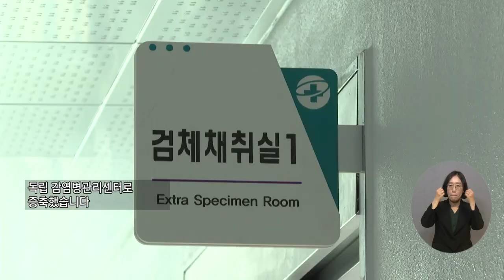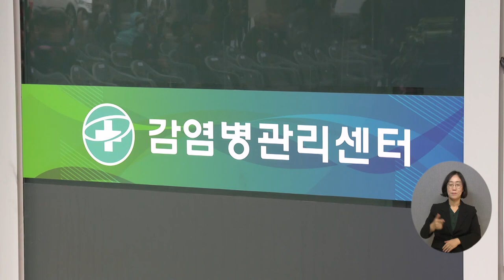복지TV뉴스24 _ 함평군, 호남권 최초로 감염병관리센터 개소 / 2023.12.06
정인/박고운/박성용/최유라/김은별